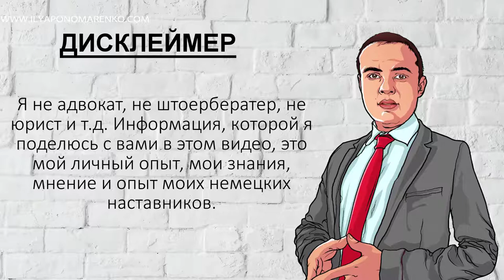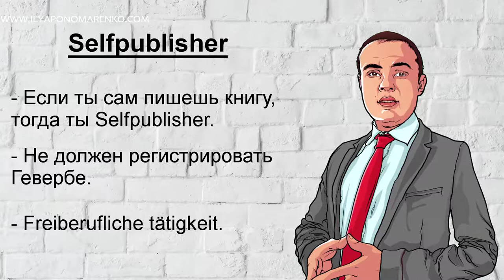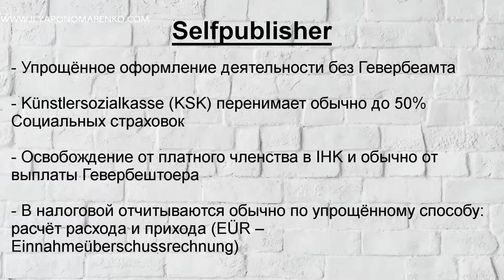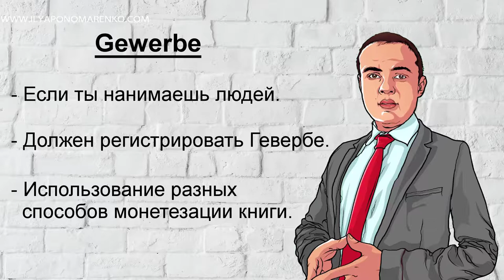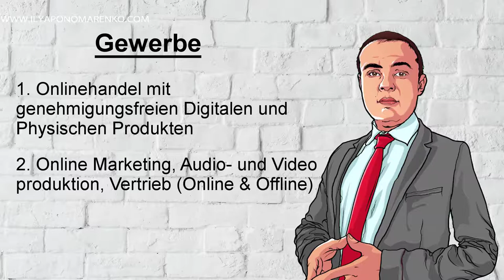КНИЖНЫЙ БИЗНЕС В ГЕРМАНИИ НА АМАЗОН - Оформление и расходы! ТОП БИЗНЕС В ГЕРМАНИИ НА AMAZON!